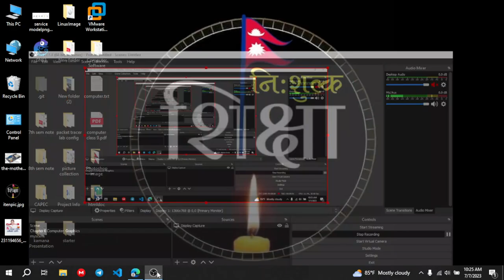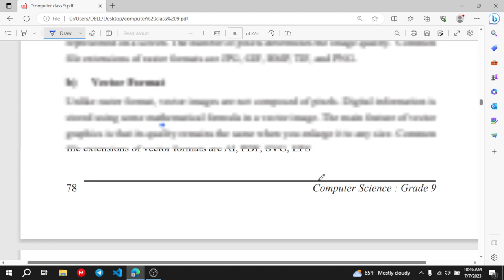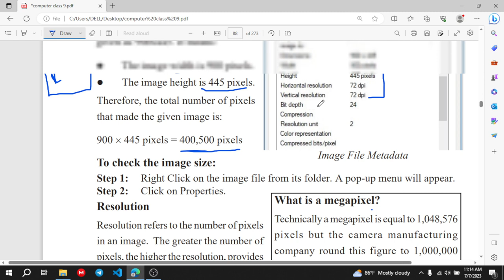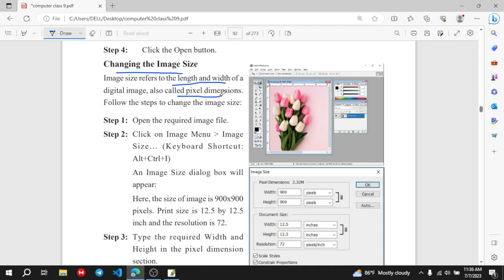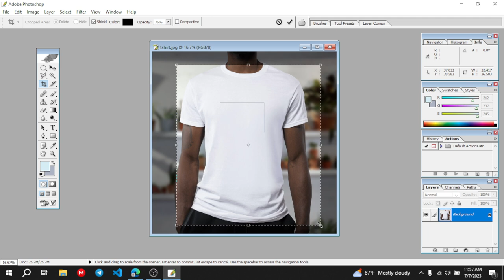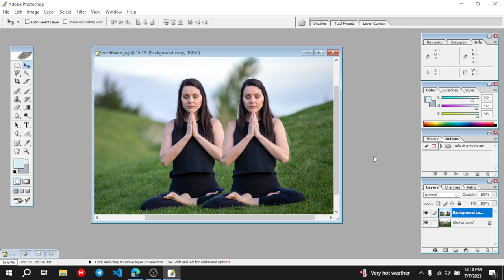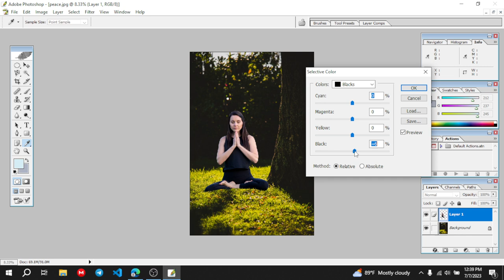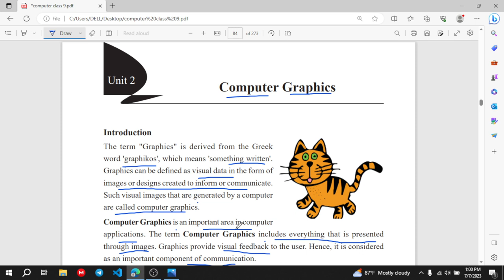Chapter 6 || Computer Graphics|| Exercise || Class 9 Computer Science Complete Course By Er. Kritee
Chapter 2 || Computer Graphics || Exercise || rade 9 Computer Science full course in Nepali language.

Thank You Contributor Kritee Neupane - Computer Engineer
Your comments, feedback, suggestions and recommendations will be greatly appreciated.

Contact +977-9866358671 to get support, guidance.
Thank you 🙏 everyone for your support and volunteering.
Any reproduction, re-upload, editing or illegal distribution of the content or parts of any footage in any form will result in immediate action against the person/media concerned.